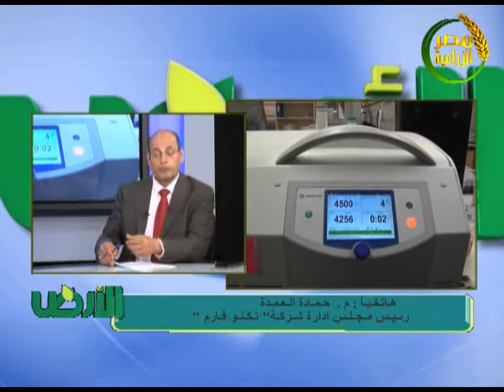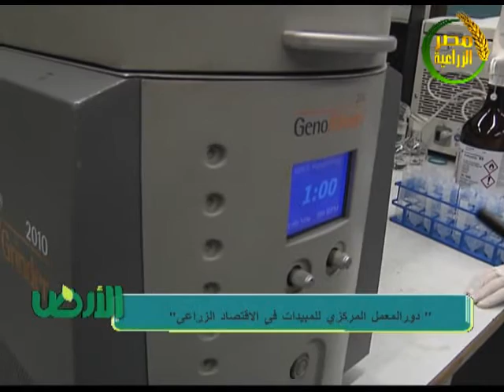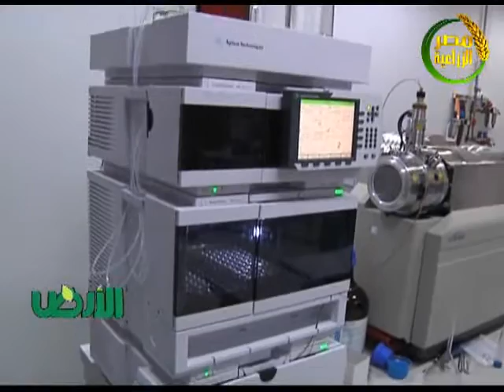الأرض | الحلقة الكاملة من برنامج الارض مع الاعلامى محمود البرغوثى حلقة 13 يوليو 2020